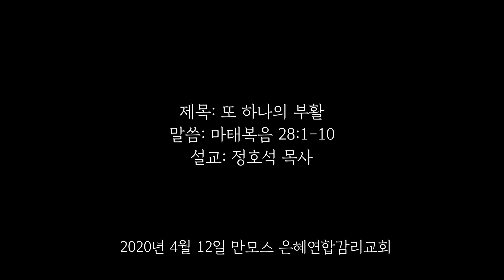[만모스 은혜연합교회] 정호석 목사/주일설교(2020. 4. 12.) "또 하나의 부활"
제목: 또 하나의 부활
말씀: 마태복음 28:1-10
설교: 정호석 목사